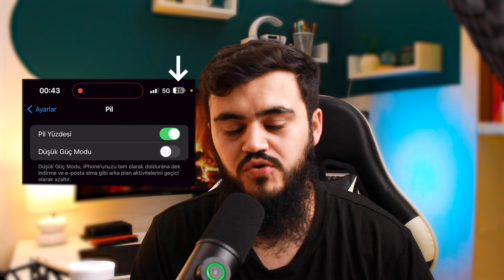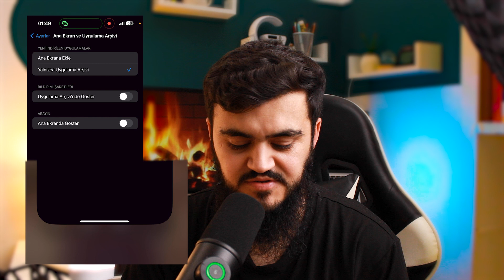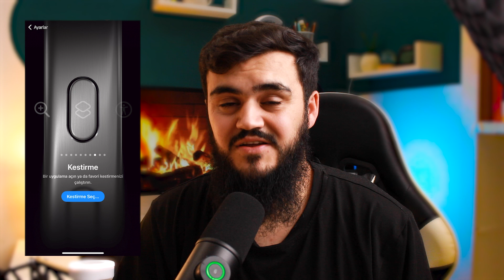iPhone'da Hemen Değiştirmeniz Gereken Ayarlar 🔥 iPhone Bilinmeyen Özellikler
Bu video'da iphone'da hemen değiştirmeniz gereken ayarlar 'dan bahsetmeye çalıştım. iphone 15 pro max ve diğer modelleri için bilmeniz gereken bazı ipuçlarını sizinle paylaştım.

Whatsapp Kanalım ➤ mrbeyino

Merhaba ben ilhan Emro. Kanalımda Youtube üzerine eğitimler, Andorid ve Apple teknolojileri, İnstagram, Whatsapp vs. içerikleri üretiyorum.